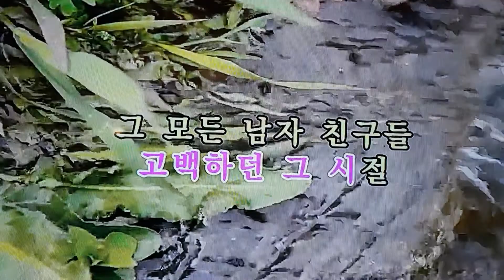김형태색소폰연주 추억속으로 설운도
Alto Saxophone